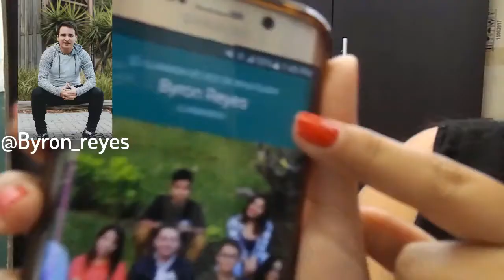HeyPreguntame🖍 |Preguntas&Respuestas| HeyGrace